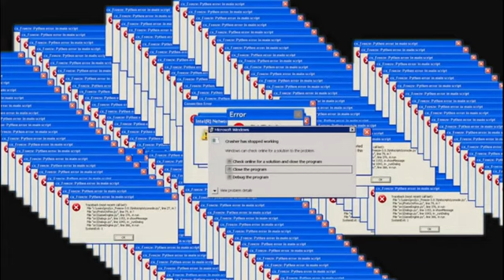I Made a Song Using Only Memes